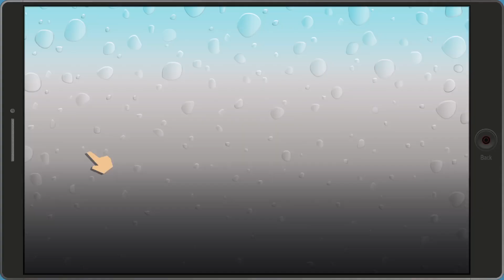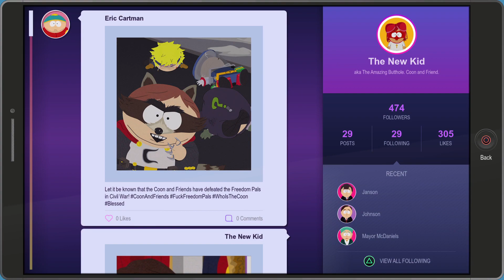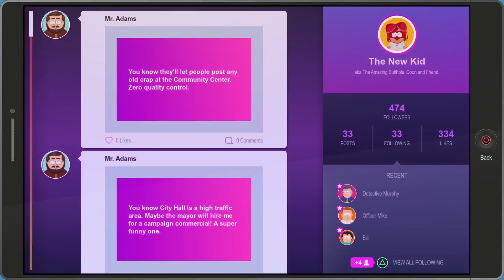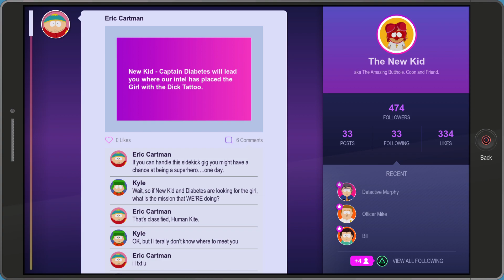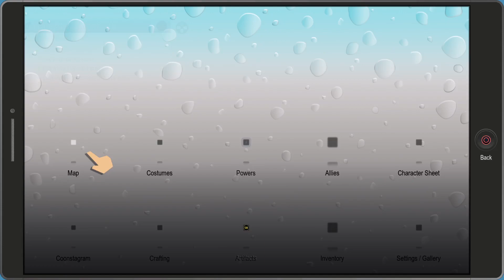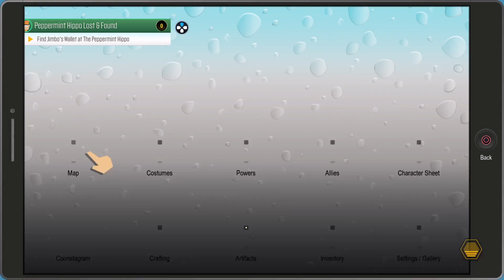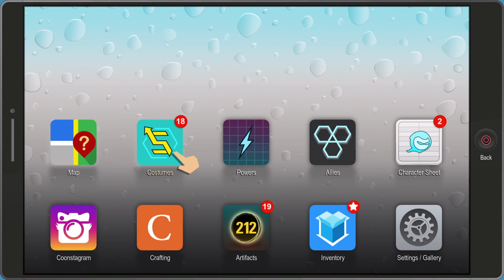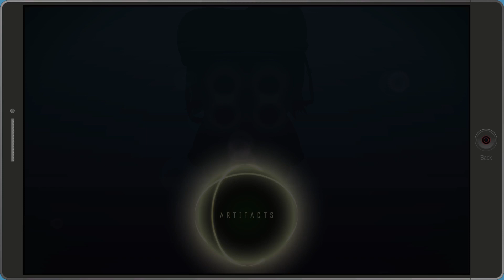Lets Play South Park Fracture but whole - Part 3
In this video, I'll be taking you through some of the most exciting moments from my latest playthrough.